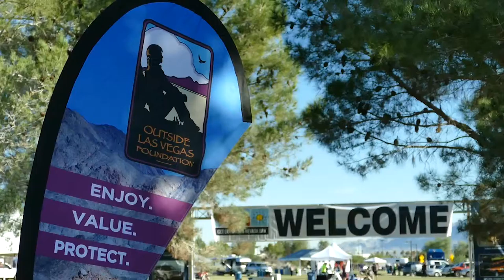Get Outdoors Nevada Day 2016 English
PSA for Get Outdoors Nevada Day 2016 English